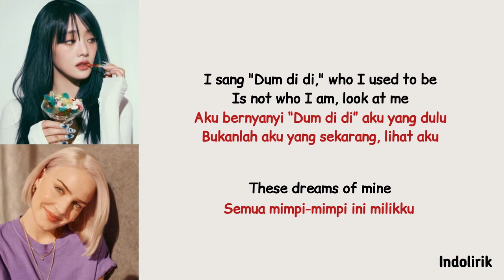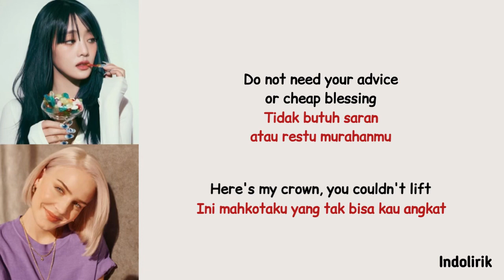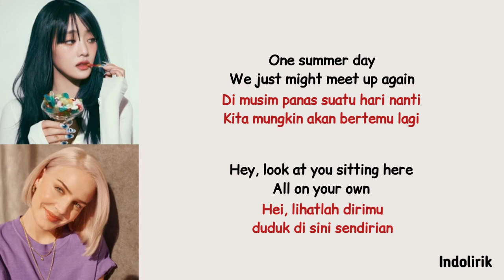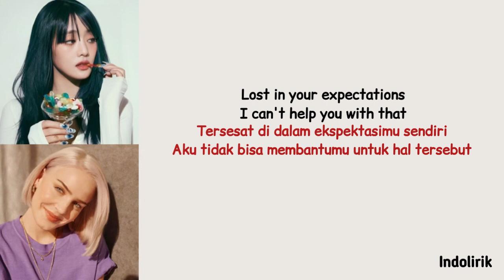Expectations - Anne-Marie & MINNIE | Lirik Terjemahan